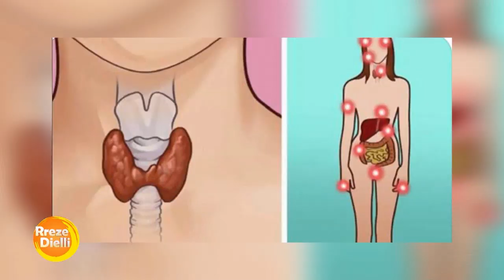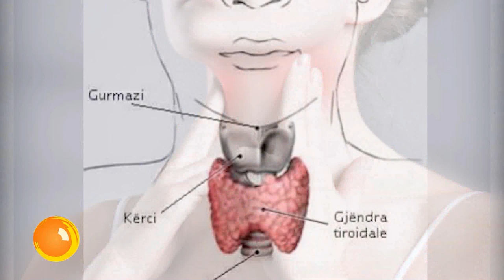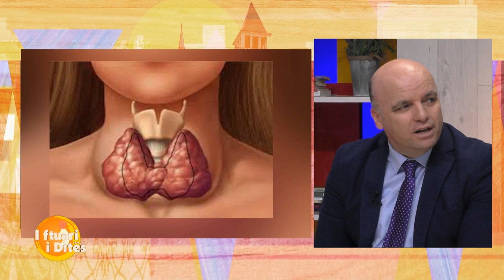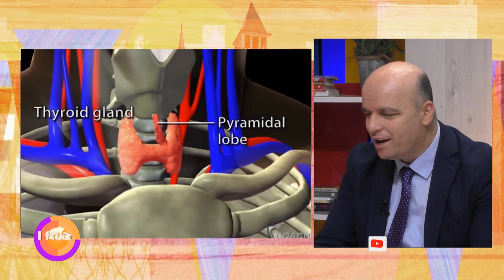Rreze Dielli 20 Shkurt 2020 - P. 3 - I Ftuar Dashamir Gjergji, mjek endokrinolog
Çdo çrregullim në gjëndrën tiroide mund të ketë ndikim negativ në tërë organizmin, sistemin skeletor, funksionin e zemrës, sistemin e tretjes etj.
I ftuar në emisionin “Rreze Dielli”, mjeku endokrinolog Dashamir Gjergji ka folur për patologjitë që prekin më shumë tiroidet duke sqaruar disa nga pikëpyetjet më të rëndësishme rreth kësaj gjendre që shpesh ka ndikim shumë të madh në organizëm.